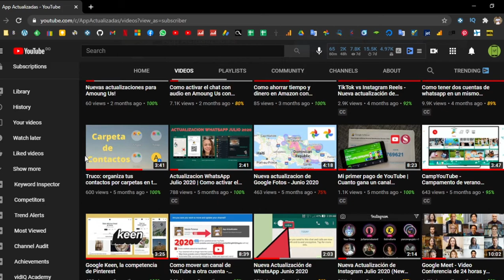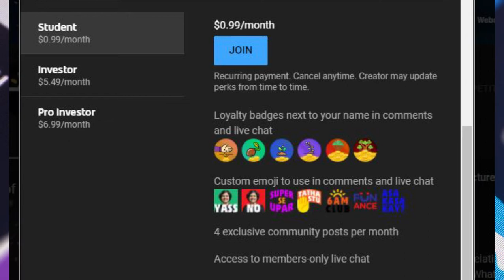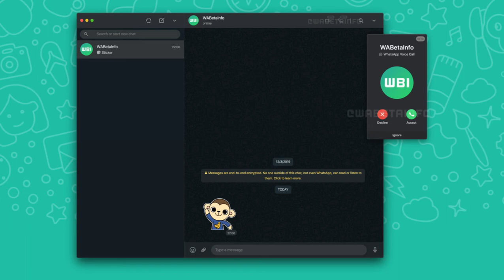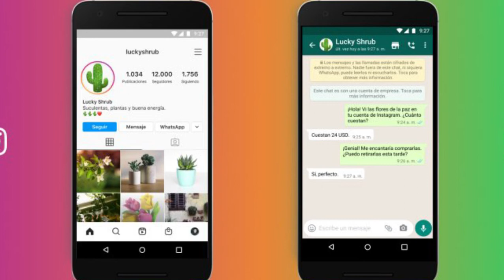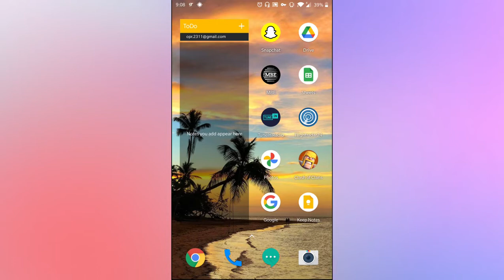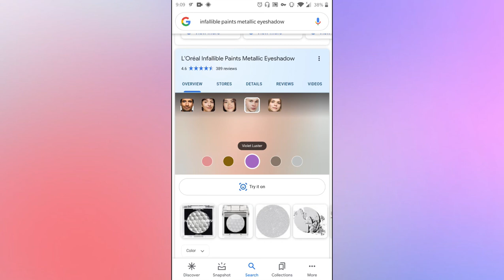Actualizacion de Instagram YouTube Whatsapp y Google - Diciembre 2020